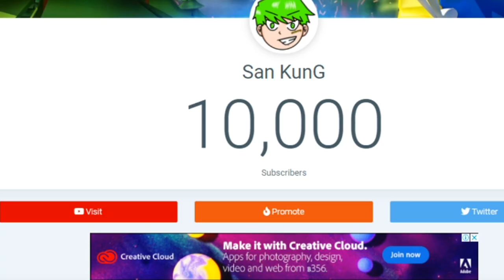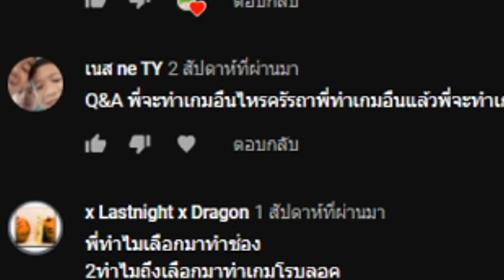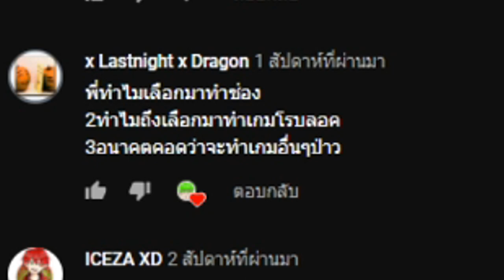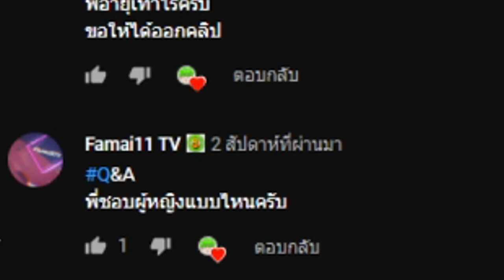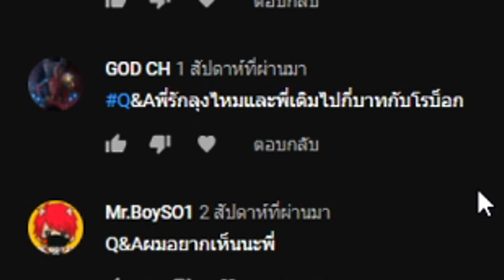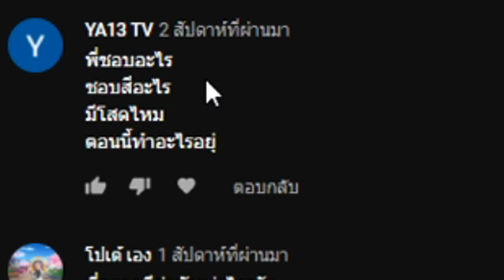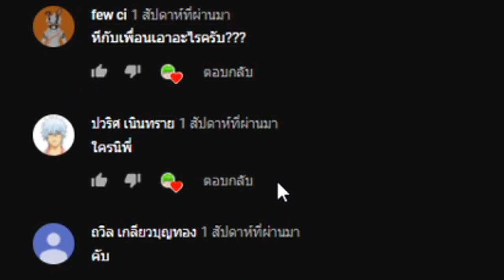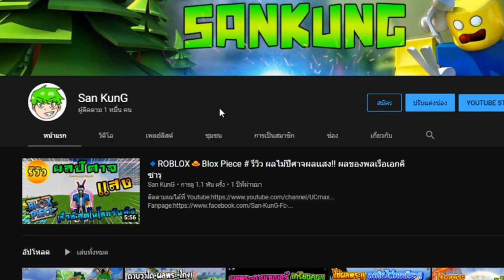( เปิดหน้า ) ตอบคำถามฉลอง 10,000 ผู้ติดตาม พี่มีเเฟนยัง..